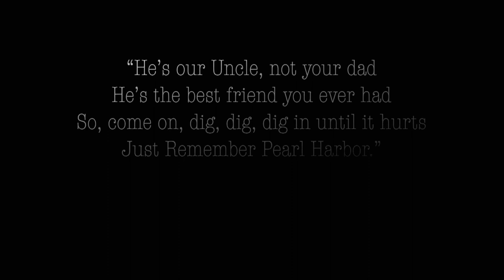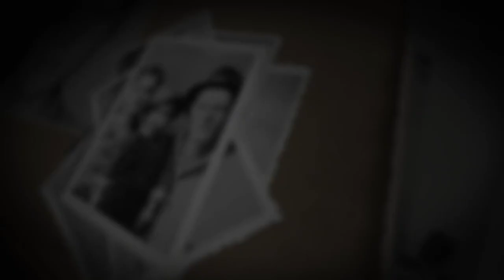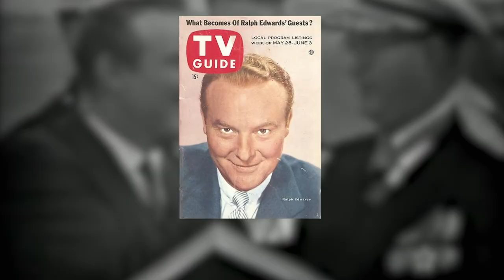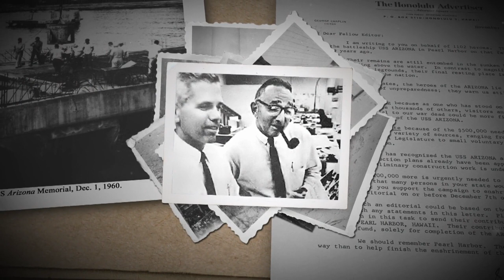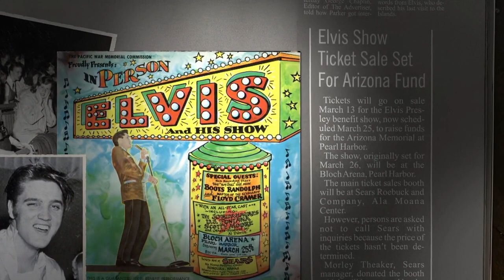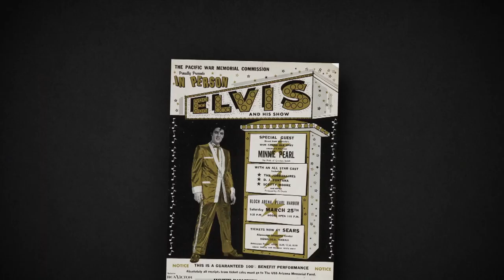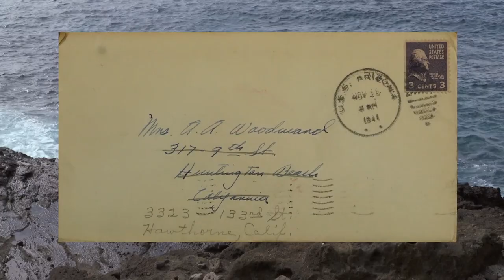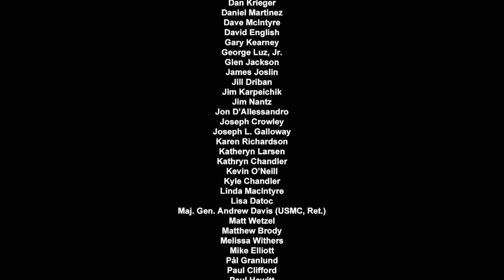Elvis And The USS Arizona Documentary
The surprising story of how one of music's biggest icon helped to establish a USS Arizona memorial in Pearl Harbor. Elvis' fundraising concert drew public attention to the plight and helped to galvanize efforts to finish the USS Arizona Memorial as it stands today.